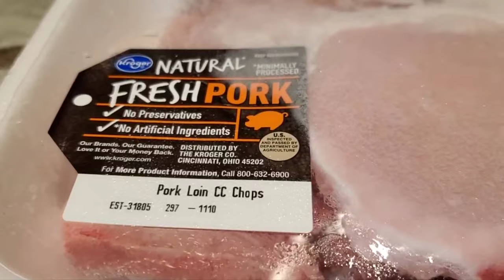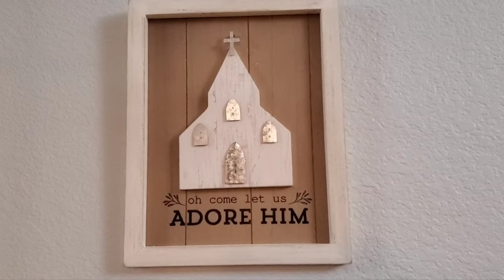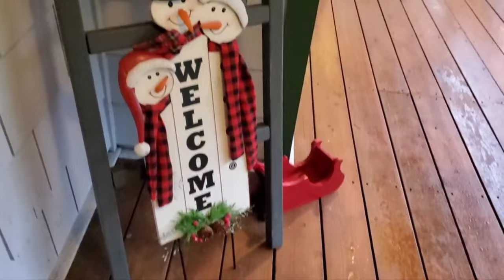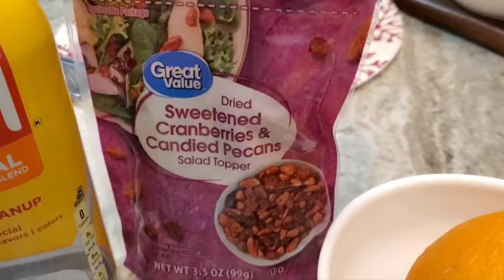#7 You *HAVE* To Try These! "Cranberry Orange Christmas Bars" from Prepared Dough!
These cookies are so simple and some of the best I've tried!

Just a log of "Pillsbury Prepared Sugar Cookie Dough"  pressed into a 9x13 baking dish. (I sprayed the pan with Pam). Add Orange Zest onto the top of the dough. Now top with a packet of Walmart Great Value brand Candied pecans and Cranberry. Press them gently into the top of the dough. I used only about 1/2 the pecans.

Bake per instruction on the back of the sugar cookie dough roll. 11 to 15 min. I went all the way to 15min.  My baking pan was glass.

Cool in the pan. When bars are totally cooled, frost with 1/2 to whole can of Pillsbury Cream Cheese Frosting with mixed in dried sweetened cranberries.

These are crispy but then chewy too. You taste and smell oranges and cranberries. Cover the cookies lightly with foil for storage. Cut into squares with a sharp knife for serving.

They are even better the next day. These are the taste of Christmas and will travel easy for party or potluck.